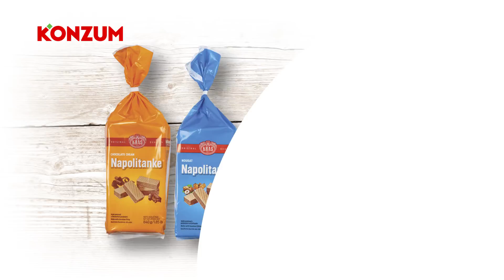Vikend akcija 26.10.-28.10.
Pogledajte što je novo ovaj tjedan u vašoj najbližoj prodavaonici Vidimo se!